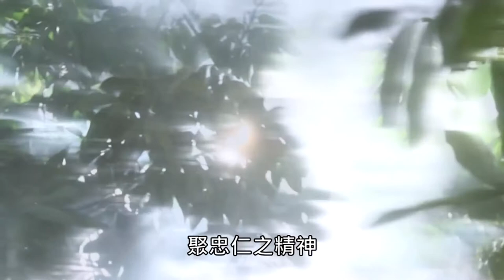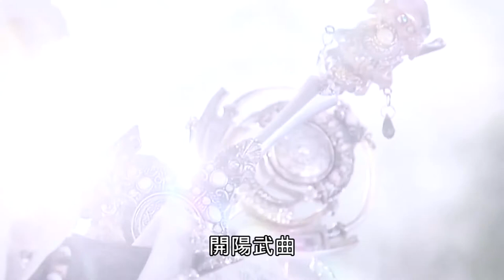JinGuang Puppet Show: Liuhe the Good and MiDiao appears!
Part of the JinGuang Puppet series

From Episode 32 of the "Crisis of Taoist Realm"

The is basically the start of the next series, where Qiao Ru Lai and crew returned and found that they're besieged, unprepared they were soon in grave danger and looks like all was lost... until...

( MiDiao's reference to Pan An and Song Yu are two historical figures in China that were known to being handsome. )